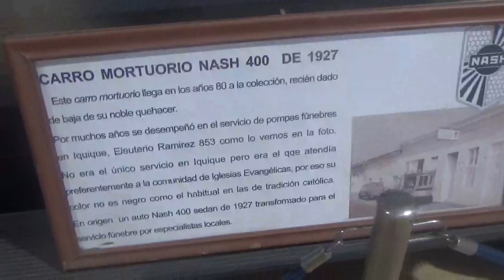Carroza Fúnebre antigua Nash Mortuorio en Museo Colección Jedimar(Santiago Chile)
También junto a mi medio hermano Juvenal

Estación Central Santiago de Chile Museo Colección Jedimar 19 de Noviembre 2022